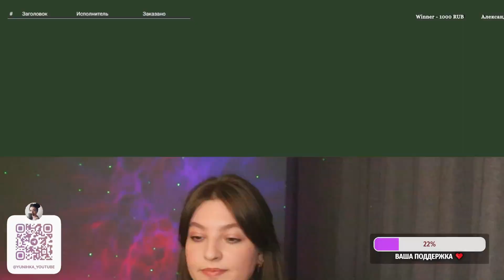Кавер со стрима / Дмитрий Колдун - В комнате пустой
Всем привет!)
Предлагаю послушать кавер со стрима на песню Дмитрия Колдуна - В комнате пустой.

Приходи на стрим каждый вторник и четверг в 19.30 по мск, чтобы общаться и петь в живую)

До встречи в моих новых видео! ;)